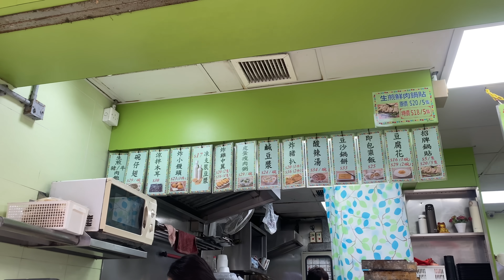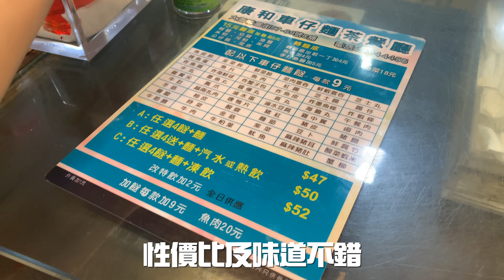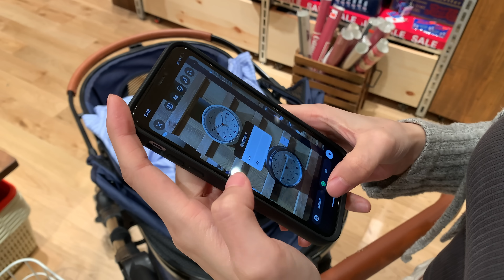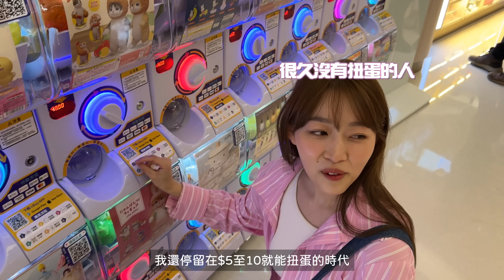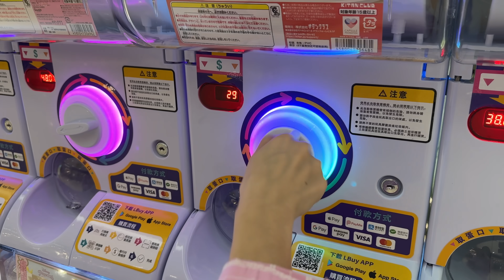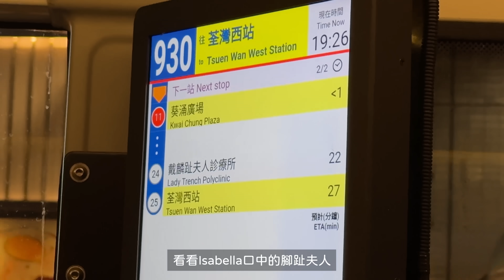【 HK Vlog 】回港三星期｜工作Day｜葵廣掃街✨｜Jarvis終於換電話｜一年沒見的貓貓｜大推左口魚手卷｜小丸子的味道不同了...｜Jarvis&Isabella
I :本身超懷念葵廣傳統嘅小丸子，點知已經唔同晒..
不過今次夾到糖，好開心 ! !

J : 今次返香港，感受返底褲都濕埋嘅天氣，爽 !
 大推左口魚手卷 !